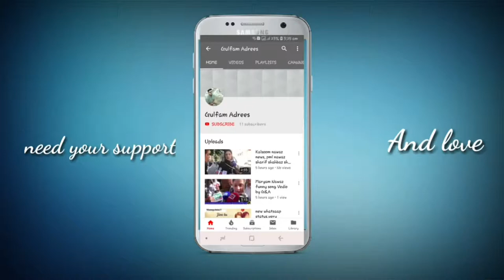N wagon turbo review HONDA N WAGON TURBO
In the streets it is a place to make noise with the new Move and the new Alto, but why is it N - WGN Custom that it takes time to release from time to time and has few defects? Next week I will test drive Move. It seems that the move is superior in quietness. However, the acceleration of N - WGN is attractive.
Test video of previous N-WGN (normal, non-turbo)

I am waiting for channel registration, comments etc.